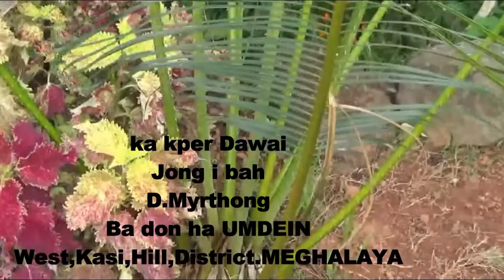U nongsumar dawai khasi ba tbit,bun bah kiba la koit, ,na bun ki jait jingpang No.phn 6009704503